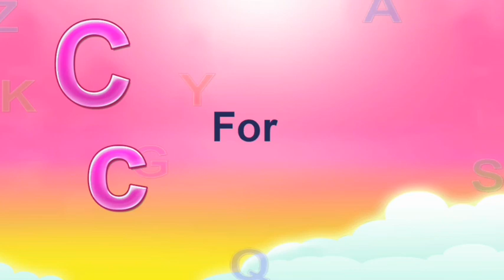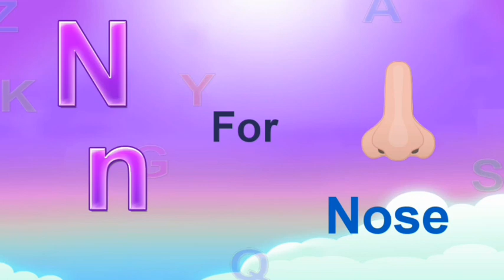A for apple | अ से अनार | abcd | phonics song | a for apple b for ball c for cat | abcde